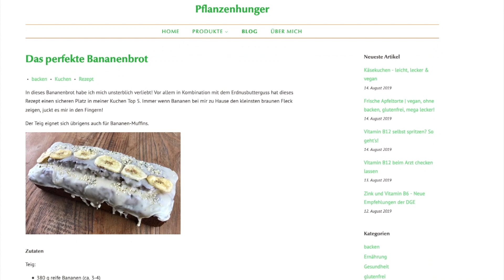Bananenbrot | einfaches Rezept, super lecker und vegan!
In dieses Bananenbrot habe ich mich unsterblich verliebt! Vor allem in Kombination mit dem Erdnusbutterguss hat dieses Rezept einen sicheren Platz in meiner Kuchen Top 5. Immer wenn Bananen bei mir zu Hause den kleinsten braunen Fleck zeigen, juckt es mir in den Fingern!

Du willst den Pflanzenhunger Newsletter für WhatsApp?